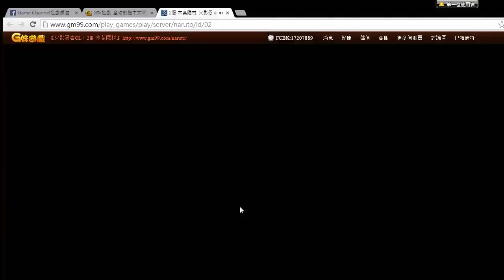火影忍者online 40組隊副本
3個等級達40級的玩家可以組隊進入，
整體難度偏高，剛40就進入，會有滅團的危險，
跟之前等級一到20級就進入20副本還輕鬆打的情形差很多。